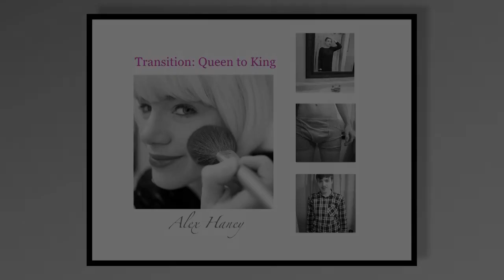Queen to King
And now for something a little more fun and positive!

I'm lucky that although I have a hard time focusing on school, at least I am in a program where I can incorporate my endless thoughts about gender into my work!